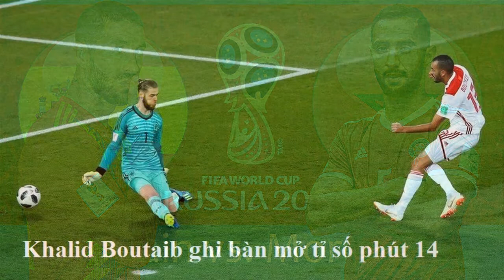Kết quả Tây Ban Nha - Morocco World cup 2018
Tỷ số trận đấu: Tây Ban Nha 2 - 2 Morocco (hiệp 1: 1-1).
Ghi bàn:

- Tây Ban Nha: Isco 19', Aspas 90'+1

- Morocco: Boutaib 14', En-Nesyri 81'

Đội hình xuất phát:

Tây Ban Nha: De Gea; Carvajal, Pique, Ramos, Jordi Alba; Busquets, Thiago, Silva, Iniesta, Isco; Costa.

Morocco: Mohamedi; Dirar, da Costa, Saiss, Hakimi; El Ahmadi, Boussoufa; Amrabat, Belhanda, Ziyech; Boutaib.